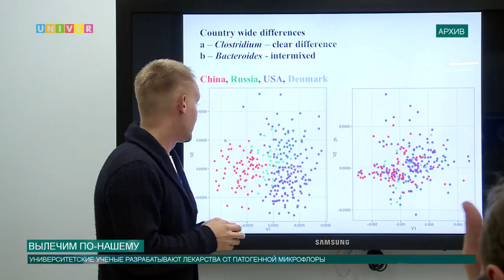Вылечим по-нашему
Магистратура «Хемоинформатика и молекулярное моделирование» в Казанском федеральном университете, имеющая международную аккредитацию, является уникальным, первым и единственным в России проектом. Более того, это одна из трех магистерских программ во всём мире. А результаты не заставили себя долго ждать! Какие же лекарства создают казанские ученые и почему они смогут заменить дорогостоящие антибиотики, удалось выяснить Аделе Шемеловой.